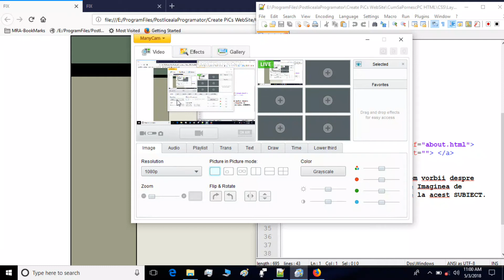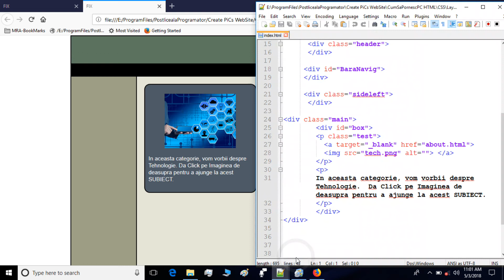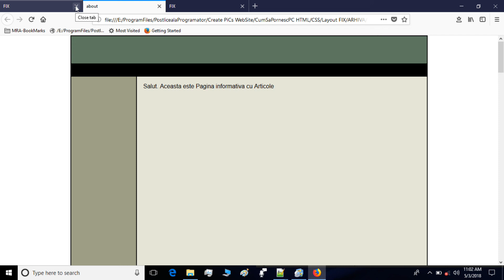CSS Layout Ro Lectia 21 Tutorial- Link target blank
Salut !  In aceasta lectie vom invata:
1.Ce diferență este intre un Link care are inserata valorea blank, față de un link care nu are aceasta valoare.